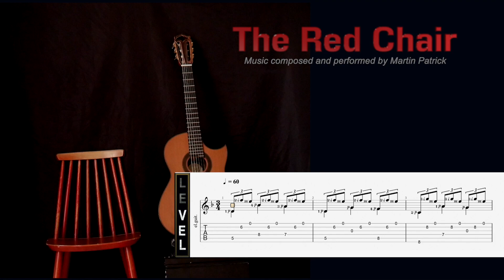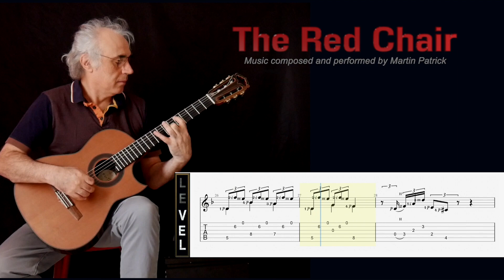"The Red Chair". Classical guitar tab by Martin Patrick.Free video tab. Fingerpicking.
Learn to play a new fingerpicking/classical guitar tab: "The Red Chair". Guitar original by Martin Patrick. For intermediate guitar learners.